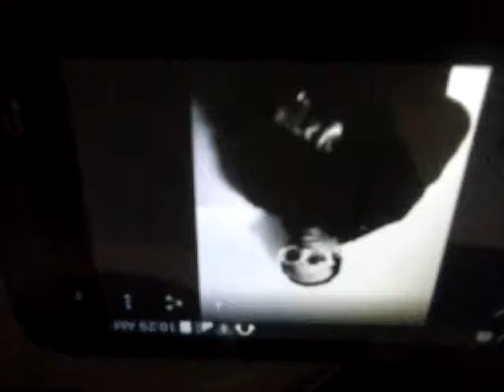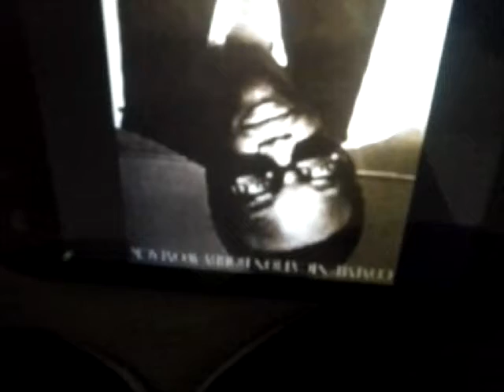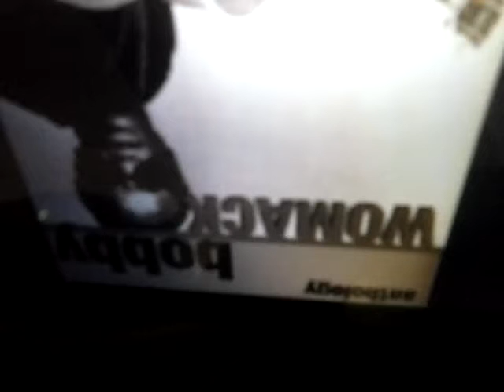Burnt toast please believe